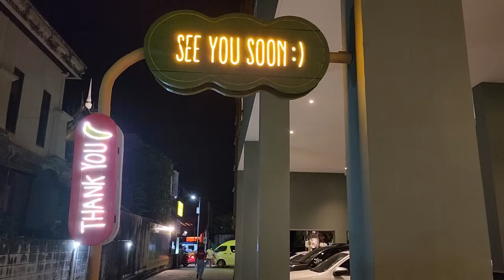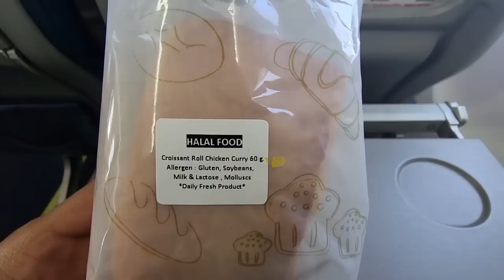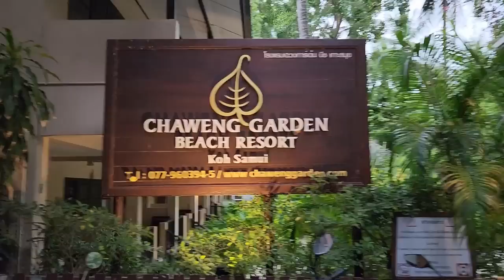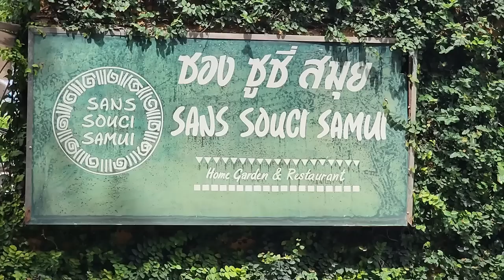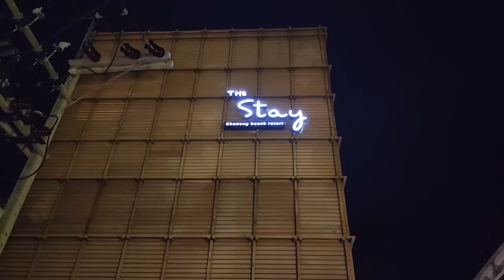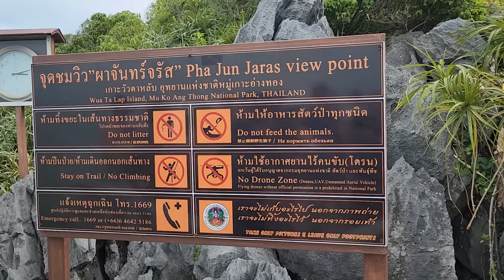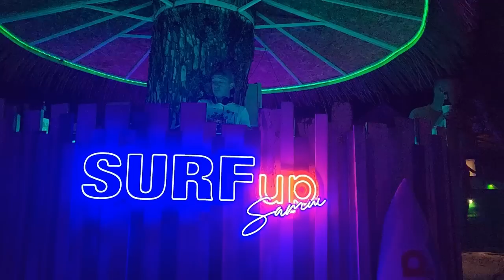I kept going back! | 3 Visits to Koh Samui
Koh Samui was a great place to visit.  So great in fact, that I went there 3 times.  Here's a look at some of the things I did while on the island.